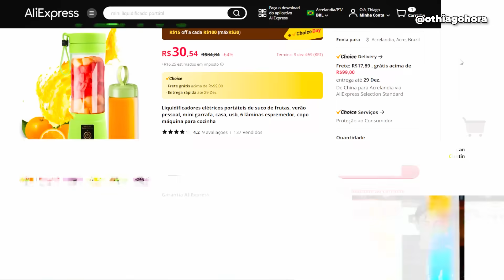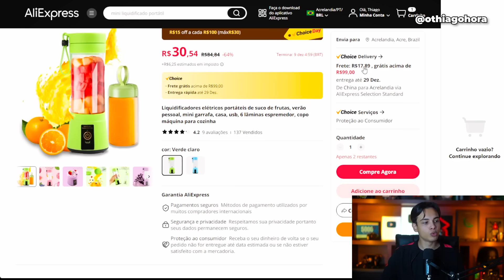DROPSHIPPING VAI ACABAR EM 2024? TODA VERDADE!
No vídeo de hoje vamos falar sobre tudo que esta acontecendo com o Dropshipping, depois de tantas taxações por parte do governo, e com a nova taxação para os produtos abaixo de 50 dólares, a pergunta que fica e se o Dropshipping vai acabar em 2024 ou até mesmo se ainda vai vale a pena fazer Dropshipping em 2024

O Dropshipping e um dos mercados que mais fizeram milionários nos últimos anos, porem se encontra em muita instabilidade após as taxações do governo sobre os produtos abaixo de 50 dólares, e somente nesse video eu vou te explicar se ainda vale a pena fazer dropshipping e se em 2024 o dropshipping vai acabar ou não

👉 COMO FAZER A PRIMEIRA VENDA NO DROPSHIPPING EM 30 MINUTOS E SEM GASTAR NADA (Dinheiro online)

00:00 Começo
01:41 Dropshipping 2024
02:27 Vale a pena fazer Dropshipping
03:08 Taxação dropshipping
04:41 fim do dropshipping
05:03 dropshipping taxa de importação
06:17 Se Inscreva no Canal
07:25 dropshipping vai acabar
08:19 dropshipping taxação
09:01 Drop 2024

dropshipping,taxação dropshipping,shopify dropshipping,como começar no dropshipping,fim do dropshipping,remessa conforme dropshipping,como fazer dropshipping